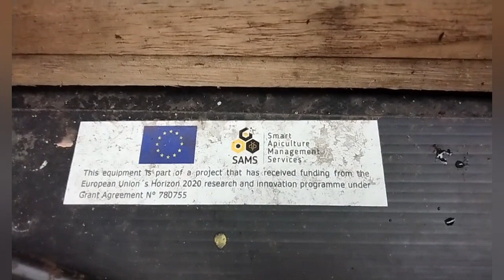Budidaya lebah madu hasil terbaik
budidaya lebah madu modern menggunakan aplikasi smartphone ini salah satu penelitian yang di kembangkan laboratorium teknik (labtek) yang bekerja sama dengan lima negara european union  dimana dalam hal ini tercipta alat yang bernama SAMS smart apiculture management services alat tersebut berpungsi untuk memantau kesehatan koloni lebah.
pungsi dari alat tersebut mampu membaca keadaan coloni lebah madu diantaranya suhu yang ada didalam dan di luar kotak dan tambahan bobot stup lebah dari awal sampai terisi madu semuanya di laporkan dalam bentuk data algoritma dan angka serta penanggalan dan waktu semua dapat di catat sempurna sehingga kita mampu mendeteksi kapan waktunya musim kawin dan musim panen madu serta lebah yang memiliki gangguan kesehatan...